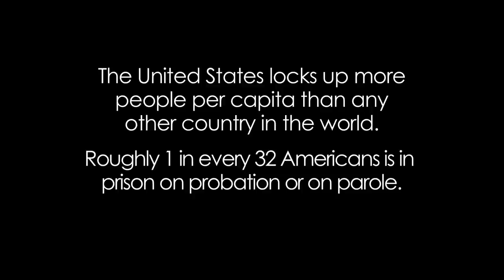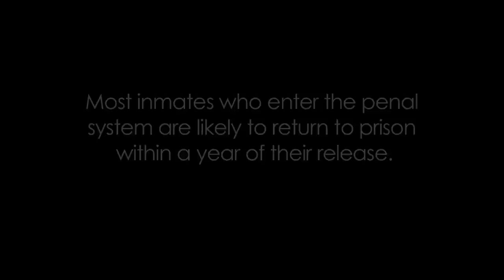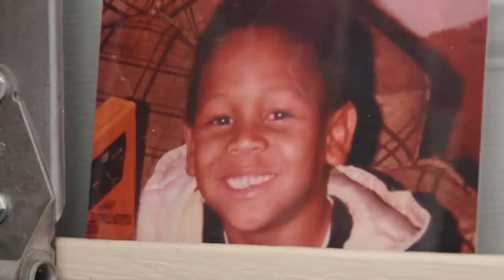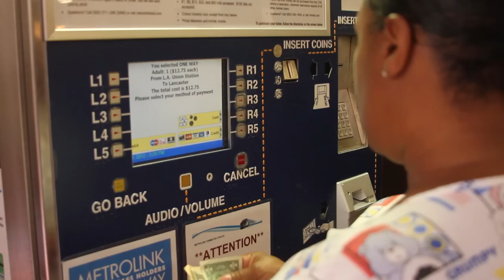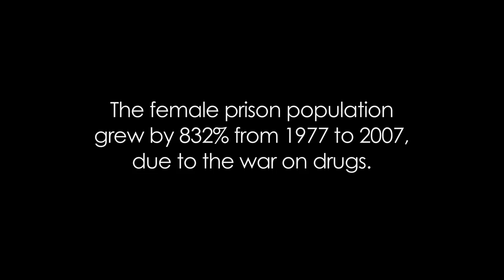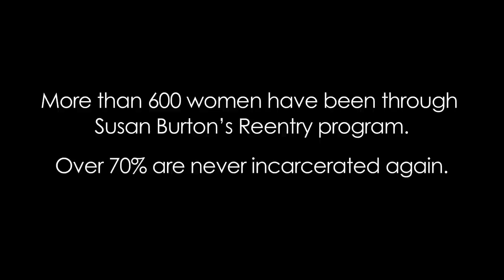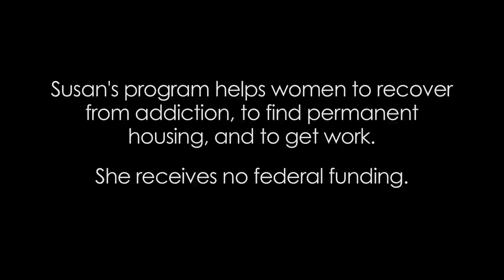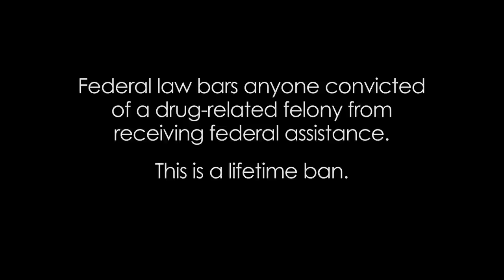Susan: A Documentary | WIGS Unscripted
About "Susan":
Susan Burton has broken her own cycle of incarceration and now provides shelter and support for recently released inmates through the A New Way of Life Reentry Project, a non-profit organization that helps women re-establish their lives after prison.
To learn more about the project or to donate, please visit the

About WIGS:
WIGS is a digital channel producing high-end, original, scripted dramatic series and short films about the lives of women.

About WIGS Unscripted:
WIGS expands beyond its fictional series and short films to bring you characters and stories from the real world.

Credits:

Emma Hewitt
Tessa Blake

EDITED AND CO-PRODUCED BY
Andy Robertson

EXECUTIVE PRODUCER
Marsha Oglesby

CAMERA
Tessa Blake
Sunu Gonera
Steve Lubensky

ADDITIONAL CAMERA
Andy Robertson
Emma Hewitt

"SEA LION"
Written by Linda Worsley
Performed by Rosewood Studio Orchestra
Courtesy of Redmesa Music

"REVEREND LEE DEATH"
Written and Performed by James Harrell
Courtesy of Lythion Music

"THE PINK HOUSE SUITE: SCOTT & ZOLA"

"THE PINK HOUSE SUITE: WINDY"

"AMEN"
Written and Performed by Jim Latham
Courtesy of Mar-Tune Music

"THE PINK HOUSE SUITE: CHLOE PAINTING"